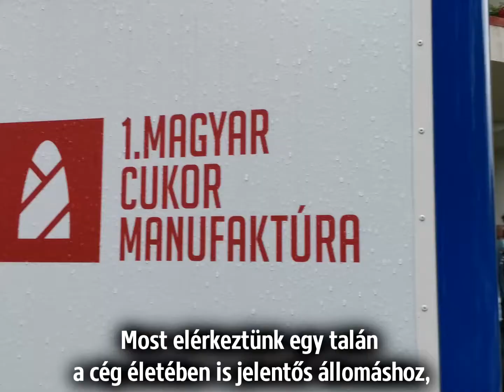Ipari reneszánszra van szükség Kaposváron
Válság van, és ehhez képest segítő kezet kapnak a kaposvári gazdasági szereplők a magyar kormánytól.

Ipari reneszánszra van szükség Kaposváron, ami magasabb béreket, több munkahelyet, jobb megélhetést és jobb életminőséget jelent az itt élők számára.